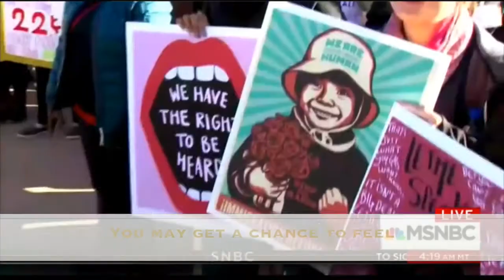Feel a Parody of "Stand" by Joe Scarborough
With Joe Scarborough's budding music career taking off I thought I would parody his song "Stand" which I guess is about the woman's march.